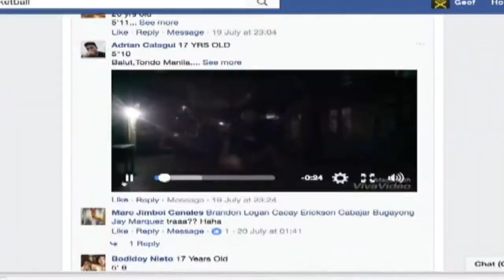HoopX Basketball TV Episode 2: HXBL Lowered Rim Concept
HoopX Basketball TV Episode 2: HXBL Lowered Rim Concept with Benson Dela Paz & Coach DMC Dann Michael Caneba